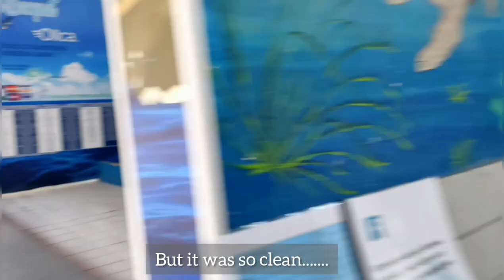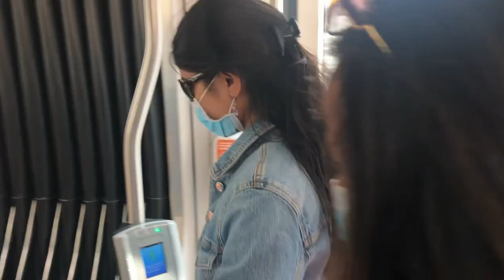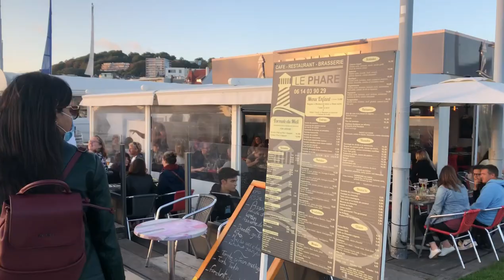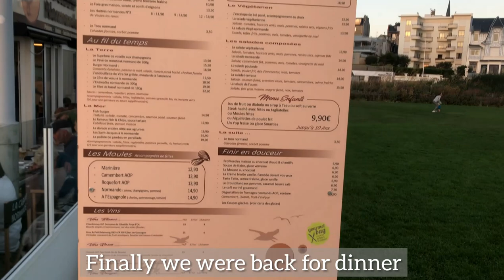Weekend in Le Havre,France | ಫ್ರಾನ್ಸ್ ನಲ್ಲಿರುವ ಪೋರ್ಟ್ ಸಿಟಿ | Kannada vlog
Location : le Havre, France🇨🇵

ಹರಿಸಿ-ಹಾರೈಸಿ, ನಿಮ್ಮ ಕನ್ನಡತಿಯನ್ನು ಪ್ರೋತ್ಸಾಹಿಸಿ

 ಇಂತಿ ನಿಮ್ಮ likes & subscriptions ನಿರೀಕ್ಷೆಯಲ್ಲಿ
ಕೃತಿಕಾ❤️🙏

With love
krutika❤️🙏